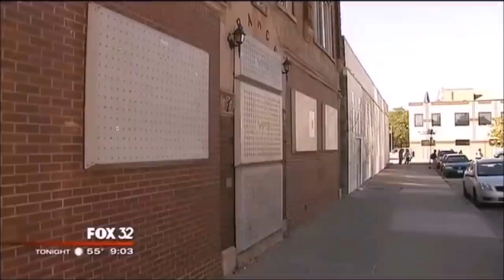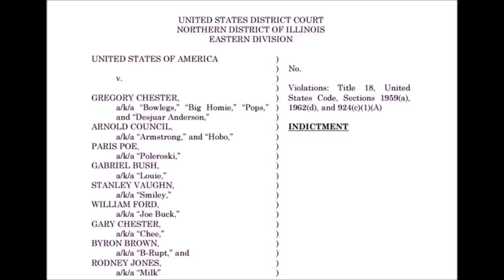MOBB TIES: The Hobos